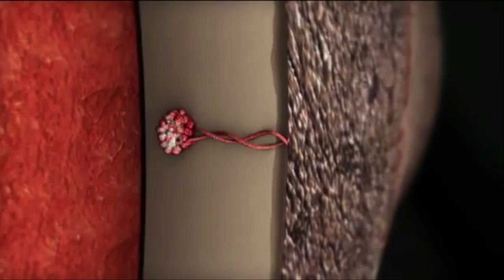7 Mind-Blowing Hippo Facts - Science on the Web #64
How well do you know the noble hippo? Set aside your pink milk and cartoon memories because you’re in for a crazy, rancorous ride.